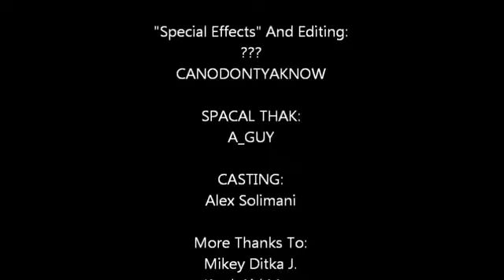THE ALEX SOLIMANI SHOW: SPECIAL EPISODE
Uploaded circa late June 2012
Bloshi Lives!